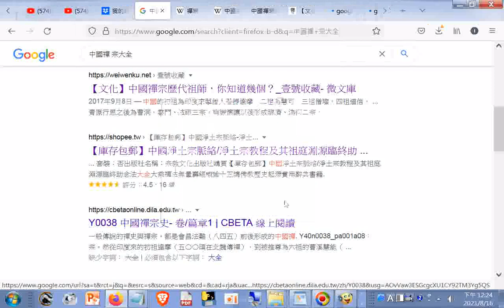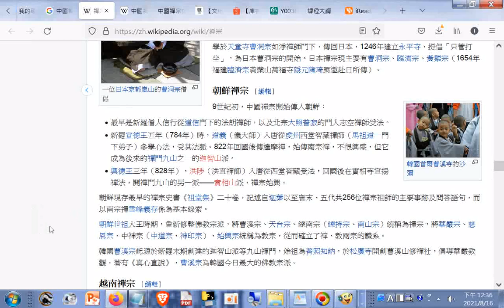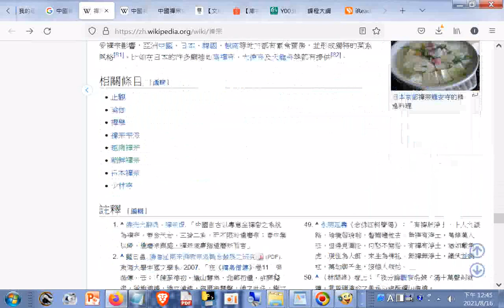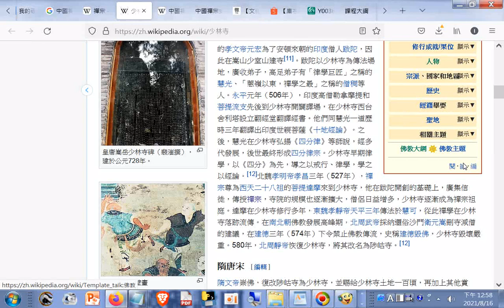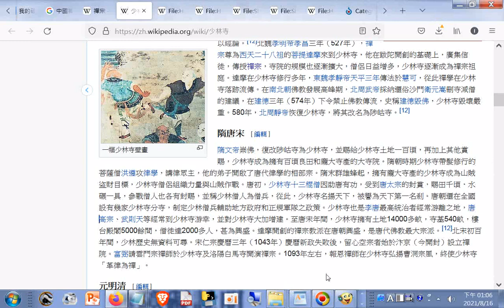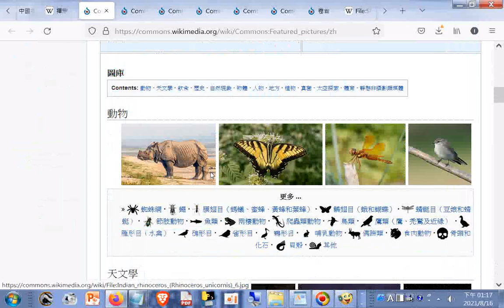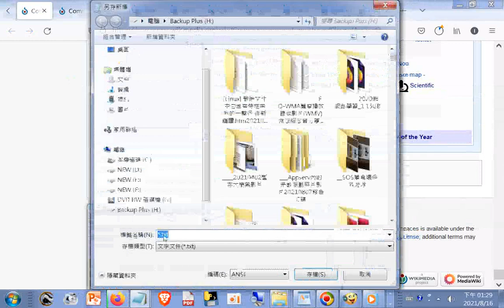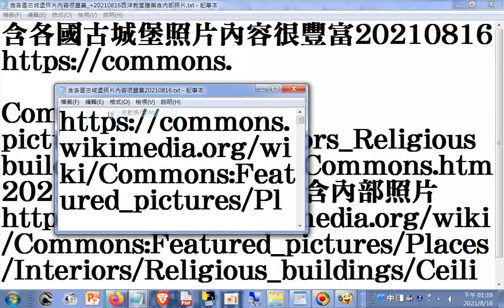寶寶寶--中國禪宗大全 - Google 搜尋+2011年#少林寺設立台灣首座#武術學校(領先各大門派，在台灣苗栗縣)_Commons特色圖片(藏寶網站出自#維基共享資源含天地人、電腦合成、植物..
...20210816+畫廊幻燈片放映將允許您按主題或按國家探索來自所有維基共享資源的特色圖片。Commons特色圖片(藏寶網站出自維基共享資源含天地人、電腦合成、植物...)20210816+含各國古城堡照片內容很豐富_+20210816西洋教堂建築含內部照片
含各國古城堡照片內容很豐富20210816
Commons Featured pictures_Places_Interiors_Religious buildings - Wikimedia Commons.htm20210816西洋教堂建築含內部照片